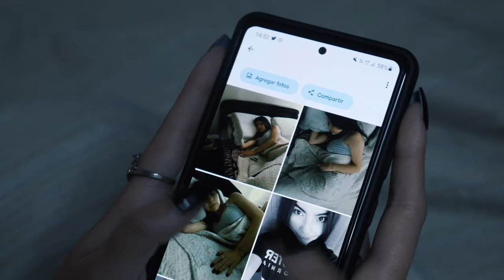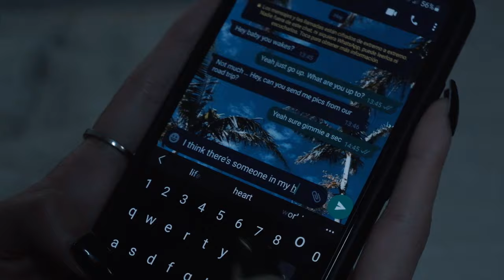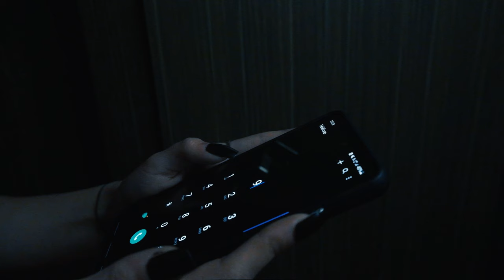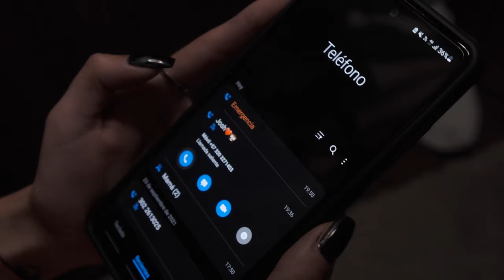NIGHT NIGHT NANCY (REMAKEE)